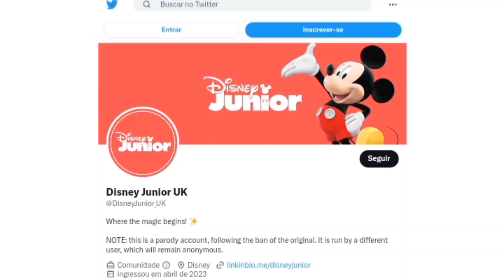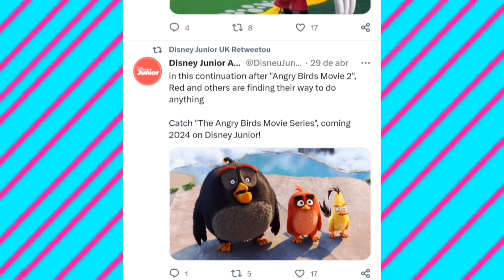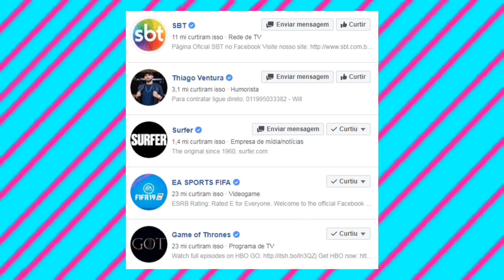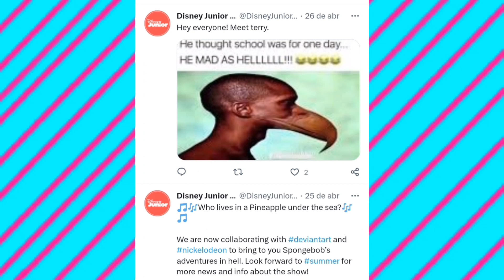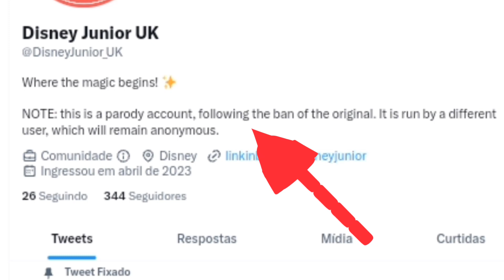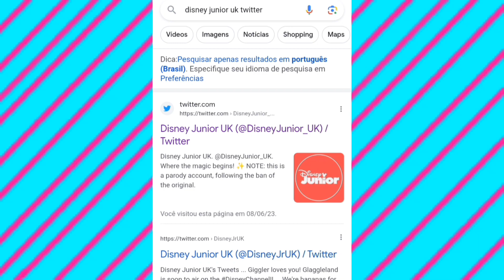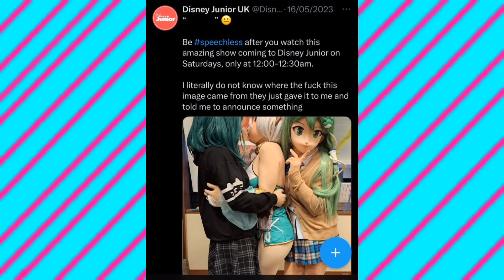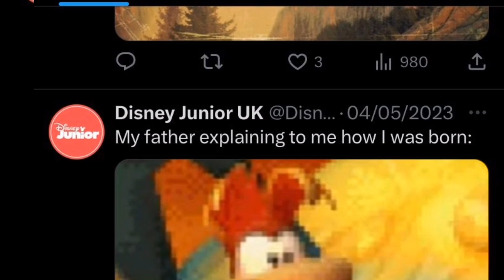Porque o DISNEY JUNIOR está XINGANDO no TWITTER?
Sim meus caros rapazes, Um rapaz muito do sacada nós proporcionou o incrível prazer de ver a conta do Disney junior do twitter dizer p®rra🥲, esplêndido, e saiba como isso aconteceu e muito mais no mais novo vídeo de hoje do central OJ😁

só isso, até mais